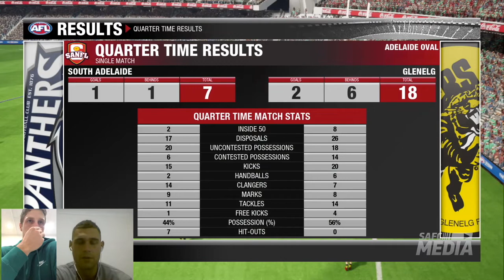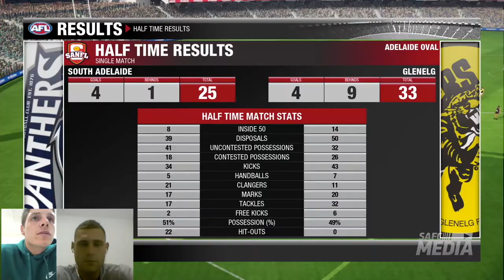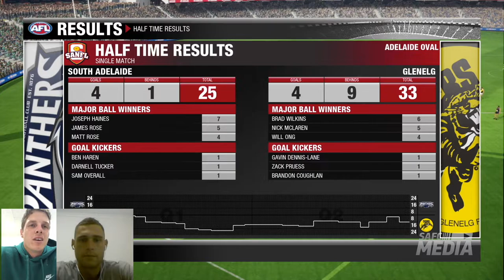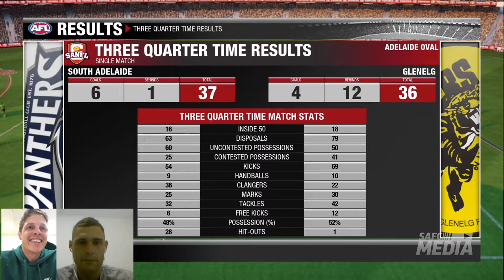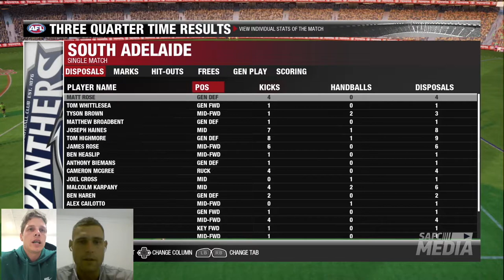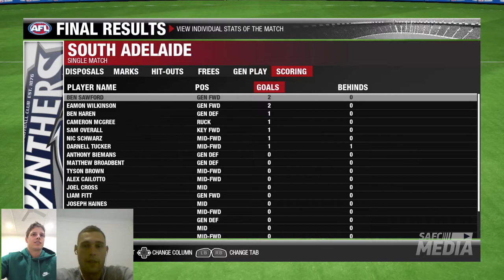Southern Volkswagen Expert Comments: Matt Rose & Alex Cailotto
With the new AFL Evolution now out, Rosey and KO thought they would try their hand at some commentary between the Panthers and Tigers in the Good Friday Grand Final!  😂